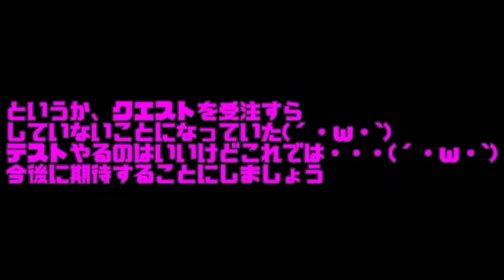【ドラゴンズドグマオンライン】実況プレイ Part18 メタボリック隊長現る!!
8/31ついに正式リリースされました。ドラゴンズドグマオンラインを実況プレイしていきたいと思います(*'▽')